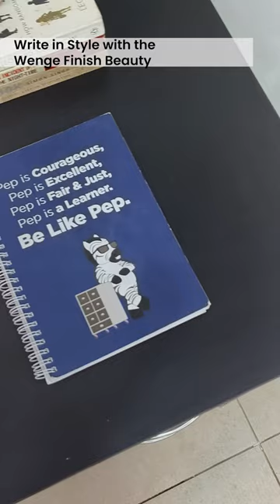Yuko Writing Table in Wenge Finish By Mintwud from Pepperfry